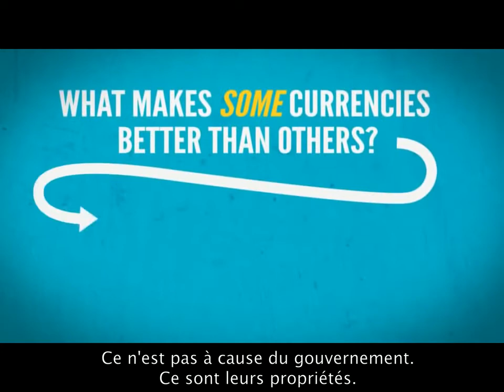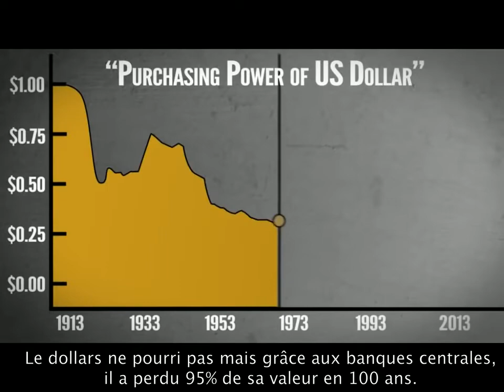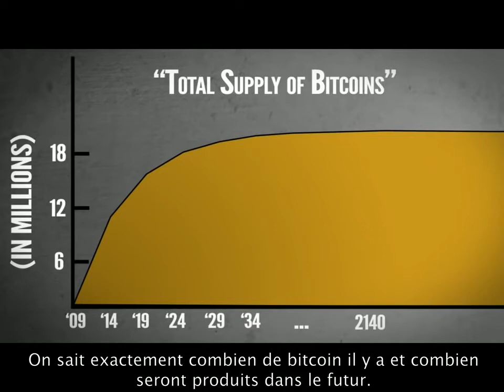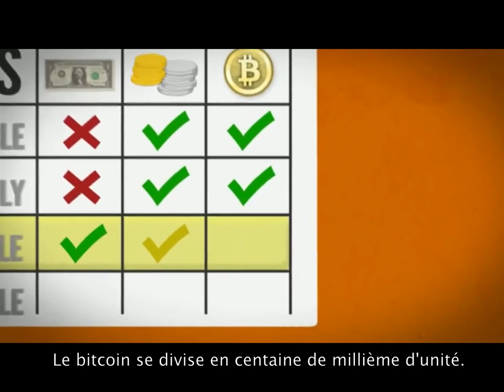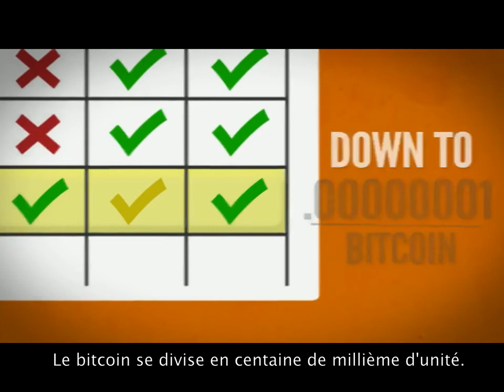Le fonctionnement de la Crypto monnaie How Crypto currency works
Excellente présentation de ce qu'est la monnaie en général, et pourquoi la crypto-monnaie s'impose déjà comme la monnaie du futur !